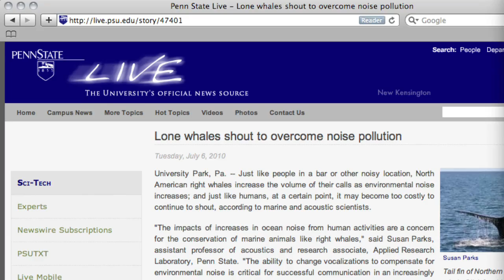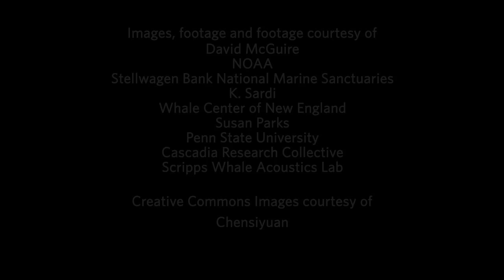Science Today: Ocean Noise | California Academy of Sciences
Marine animals, especially whales, are susceptible to noise in the ocean. Find out what one local group is doing to quiet it down.